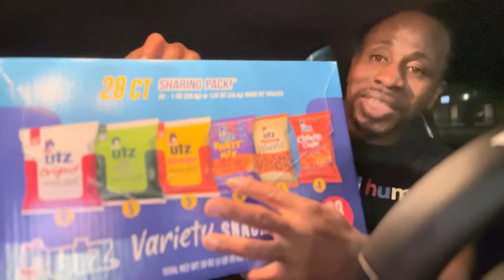Food Stamps Haul